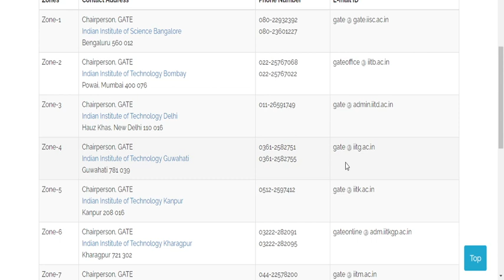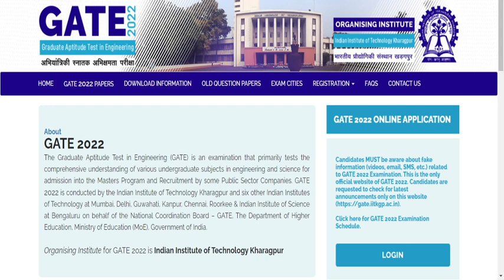New announcement from IIT Kharagpur regarding GATE 2022 Exam Cancellation or postponement Issue!!!!